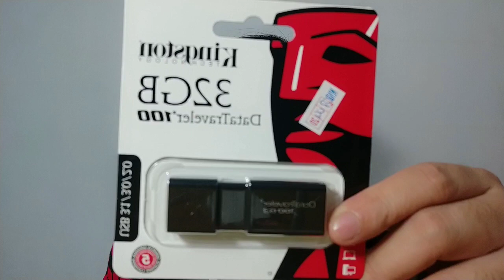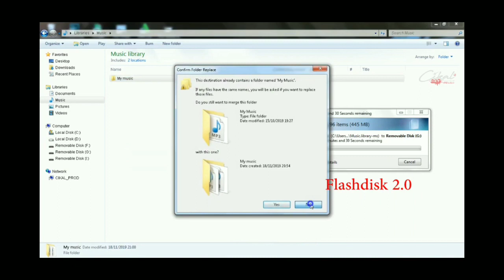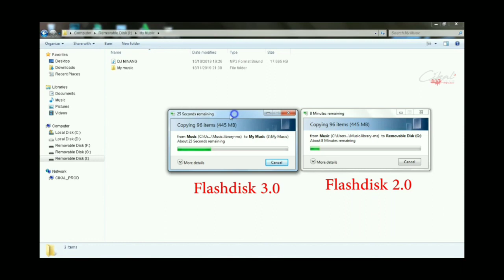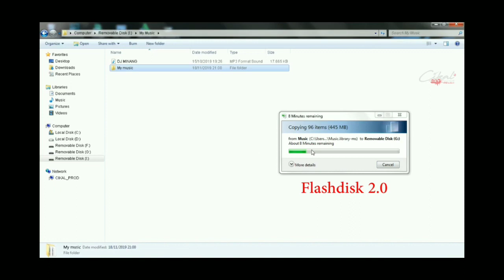Great Tech - Perbedaan Flashdisk 2.0 dan 3.0 [Kecepatan Transfer Rate Sangat Jauh!!]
Apa sih perbedaan Flashdisk 2.0 dan 3.0?
Yang msh bingung dan penasaran perbedaannya, Tenang saya udah bkin Video dan sudah saya jelaskan se detail detailnya di Video.
Langsung aja Cuss nonton video di atas untuk info lengkapnya. Jangan di Skip ya.

Untuk yg mau support dan memberikan Dukungan Donasi, Bisa Traktir Kopi di

70% Dari Total Donasi akan saya sumbangkan ke Panti Asuhan, Panti Jompo atau teman2 yg membutuhkan, dan 30% untuk perkembangan kualitas channel ini.